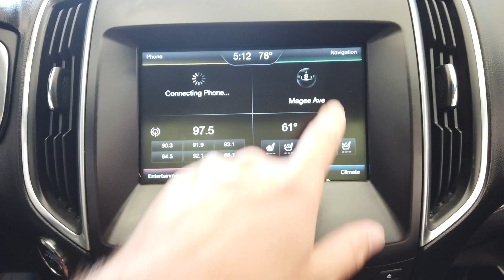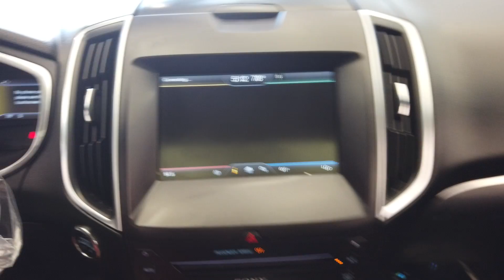2015 Ford Edge Titanium AWD stock #11918